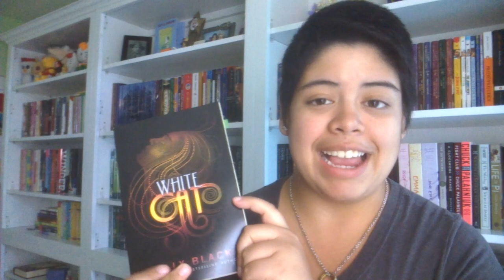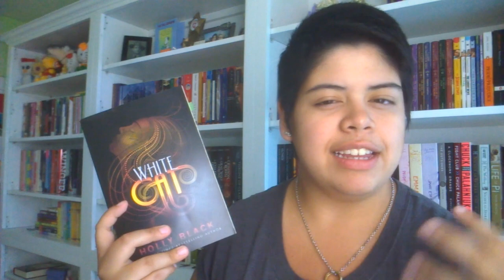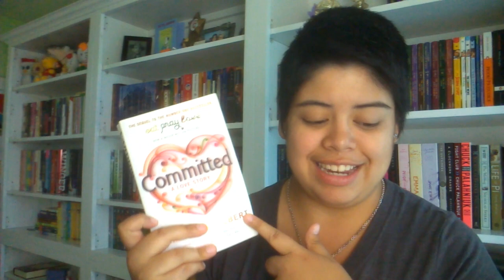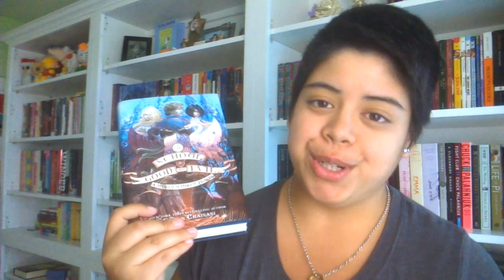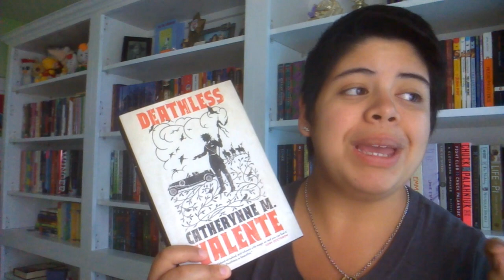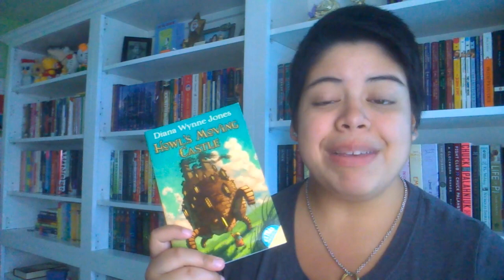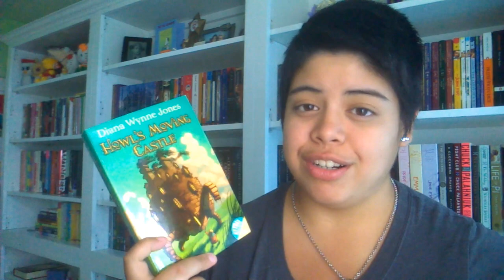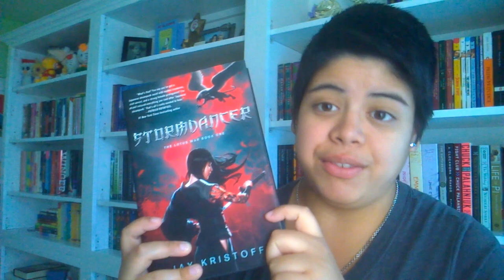Book Haul!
A video in which I press books against my face a lot and get really excited about reading. What else is new.